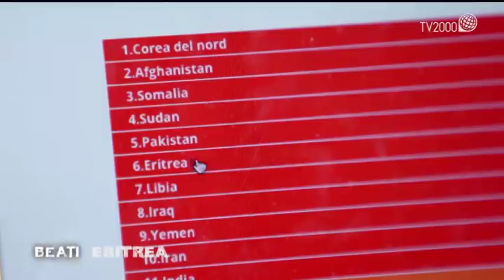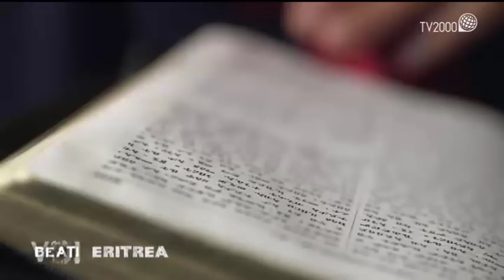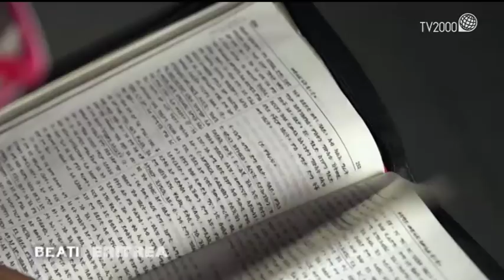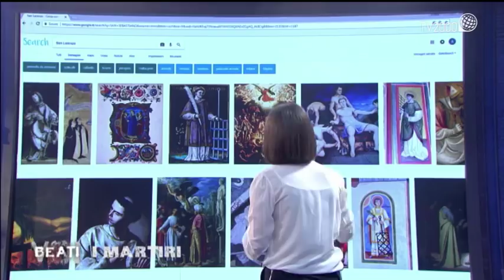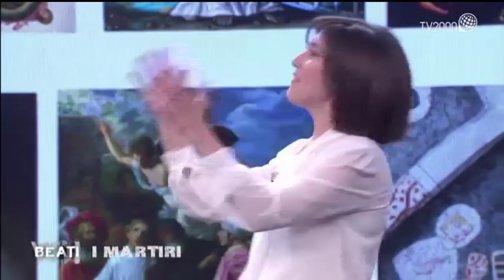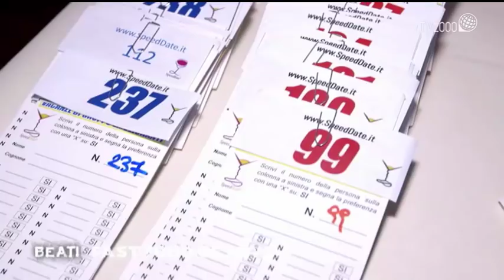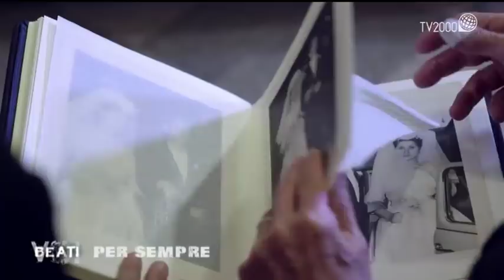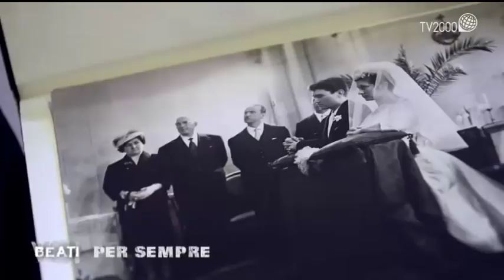Beati voi - San Valentino - Puntata del 24 gennaio 2018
Su Tv2000 ‘Beati Voi - Tutti Santi’, il programma che racconta le vite di alcuni santi attualizzandone il messaggio, grazie all’aiuto di ospiti e testimonianze. La quarta edizione va in onda in nove puntate, ogni mercoledì alle 21.05. Conduce Giovanni Scifoni con Claudia Benassi.

I Santi, scelti fra quelli suggeriti dagli spettatori attraverso i social, procedono dai primi martiri ai beati del ‘900, per tentare di leggere i segni della spiritualità nella storia e come sono stati percepiti nelle diverse culture.

L’attore Giovanni Scifoni, assieme a Claudia Benassi, conduce i telespettatori in un viaggio che attraversa i secoli per arrivare a parlare della contemporaneità. Le storie sono raccontate con una formula fra la mise en scène e lo storytelling: ospiti e reportage affiancano episodi teatrali della vita del Santo, nello stile ormai collaudato di ‘Beati Voi’.

Nella prima puntata si parla di San Valentino, vescovo e martire, che alla violenza pagana oppose la forza dell’amore. Ospiti: il teologo e scrittore Robert Cheaib, l’attore Daniele Monterossi, il sacerdote, don Maurizio Pallù, rapito nel sud della Nigeria a ottobre scorso; il concorrente di un reality sul matrimonio, Marco Zanetti; il presidente di “Puri di Cuore”, Luca Marelli e la scrittrice Susanna Bo.

Il programma è scritto da Antonio Antonelli e Elisa Storace. La regia è di Valentina De Renzis.